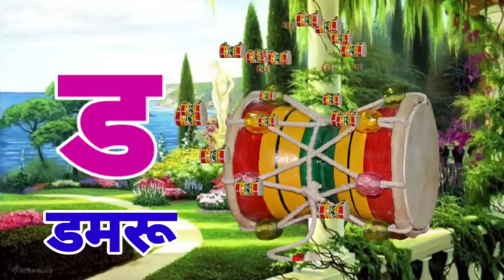अ से अनार, आ से आम, हिंदी वर्णमाला, अआइईउऊ,क से कबूतर,a se anar,aa se aam, हिंदीस्वरब्यंजन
Hindi Varnmala
Nursery rhymes
हिंदी वर्णमालागीत
हिंदी स्वरब्यंजन
हिंदी बालगीत
बालगीत
ChunChun TV
hindi varnmala geet
hindi varnmala
हिंदी वर्णमाला
Hello Friends,
@ChuChu TV Nursery Rhymes & Kids Songs
@Naima study
@ChuChuTV Hindi
@Infobells - Hindi
@Chhotu TV